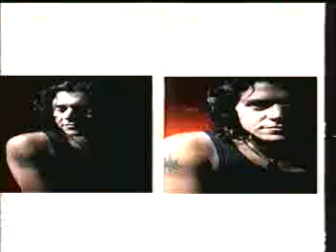Johan - Voy asi (Entrevista en EcuavisaTv Canal 2 Guayaquil)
Artist: Johan Voy asi: first single song
para mas informacion, fotos, contactos y comments.